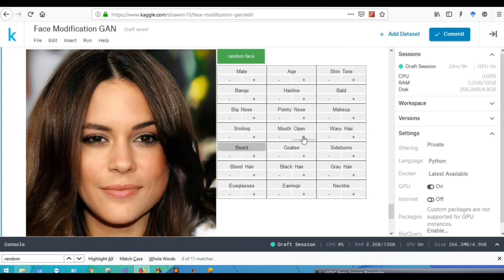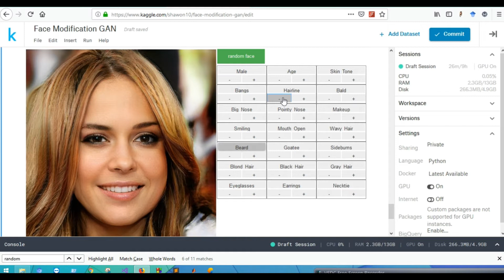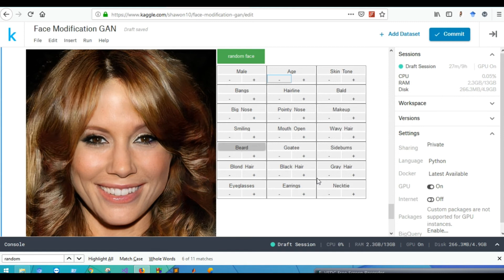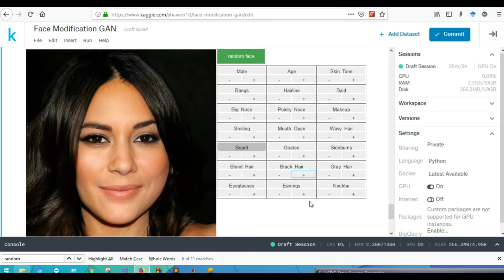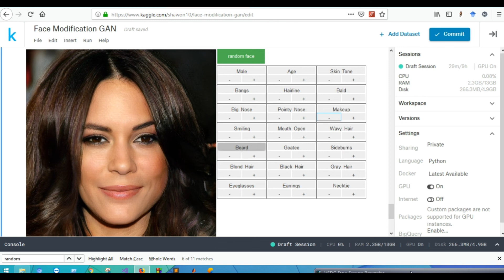How To Develop a Face Editor Software Like FaceApp